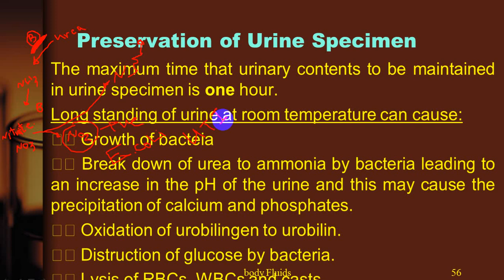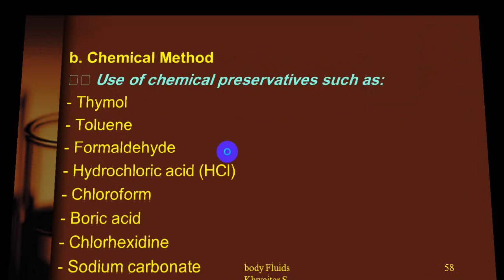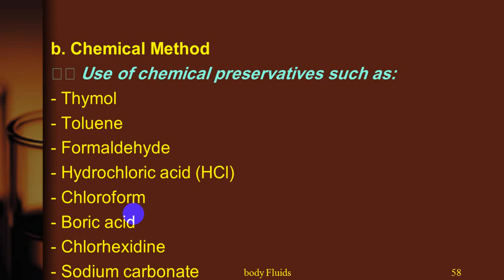3rdW 2ndLEC, Khwaiter, Bodyfluids 2020 مع الصوتvideo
body fluids urine analysis
samy khwiater
فحص البول